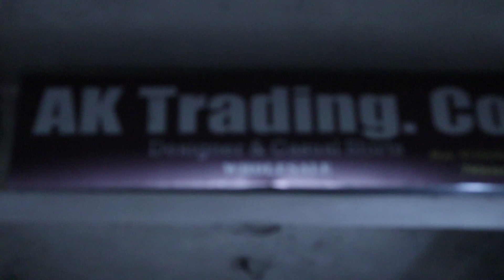Whole Sale Shirt Asansol Starting From Rs 260 By AK Trading Hutton Road | Asansol Whole Sale Market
Whole Sale Shirt Starting from Rs 260/- By AK Trading Hutton Road GC

Add. GC Mitra road Hutton road roomy Tower ground floor Asansol West Bengal India 713301

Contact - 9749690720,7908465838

Cash on Delivery Available For 50 pcs..

Hey Guys This is Subhasis Mallick Fashion Market Vlogger Asansol In this Durgapuja I'm Going to Show You The Whole Sale Shirt Market of Asansol By AK Trading Hutton Road Where U can Get Cheapest Shirt in Asansol